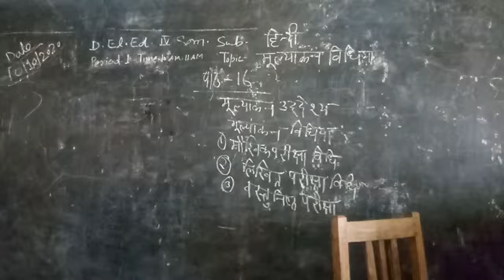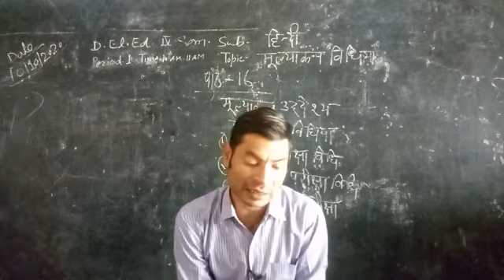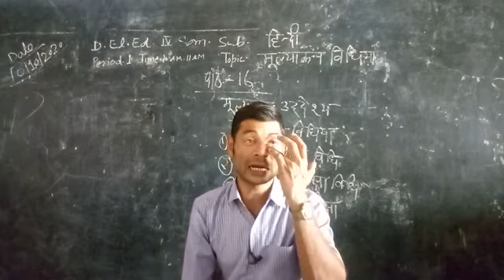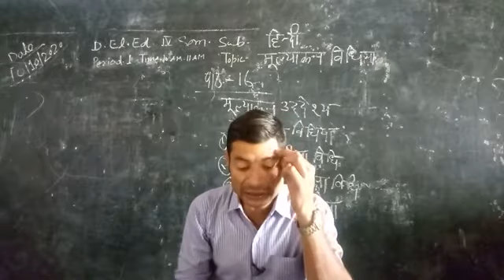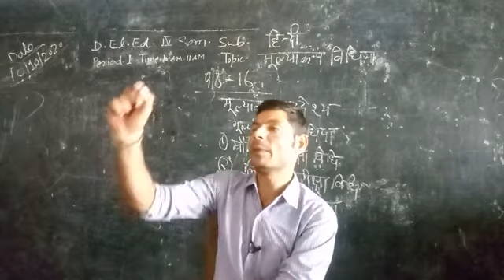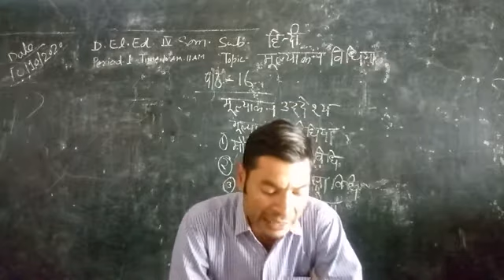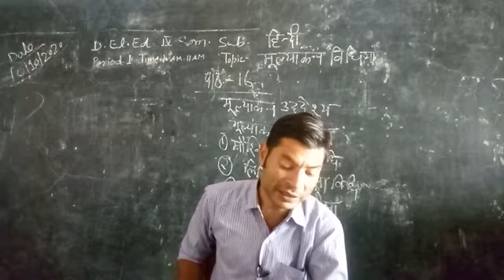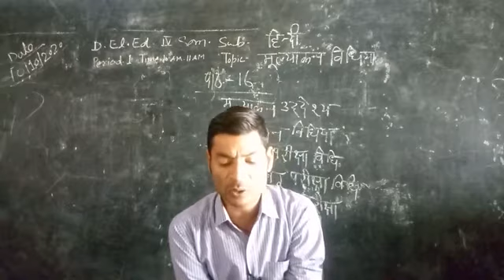मूल्यांकन विधि पाठ 16 पूर्ण 4 सेम हिन्दी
D.el.ed 2018 4 sem hindi teaching